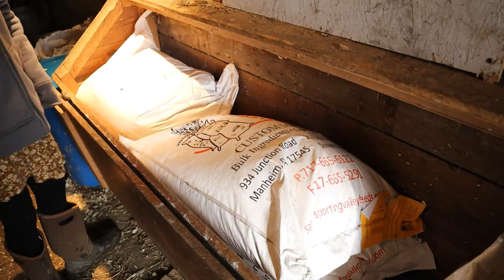How to Start Your Homestead Meat Bird Flock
In this video I'll discuss the variety of broiler chickens, feed, medicated feed,  feed storage, brooders, heaters, failures, successes, and chicken tractors. Come along and learn from our 14 years of raising meat birds.

Resources
Heater

Sporting Valley Feed

Thank you for supporting our Young Living business

Contribute to the barn reno for more homestead classes